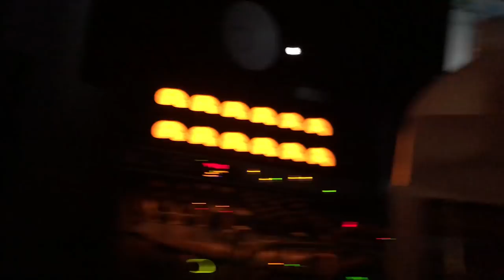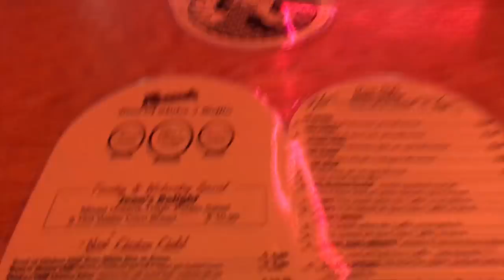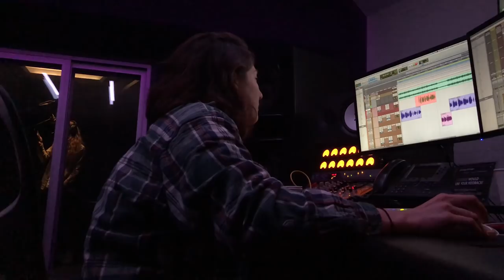Internet Money: Los Angeles | Studio Vlog W/ Yung Pinch, Lil Wop, Pollari, Travis Mills, and MORE!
Watch as the Internet Money collective comes together in West Hollywood to work on making hits all week long.

Edited by @PharaohVice, Filmed by @TheTazTaylor